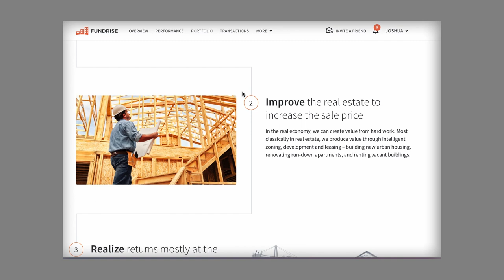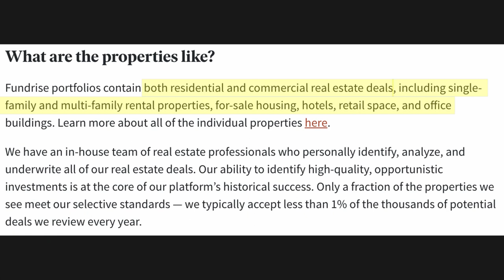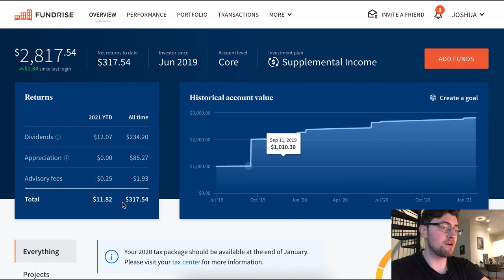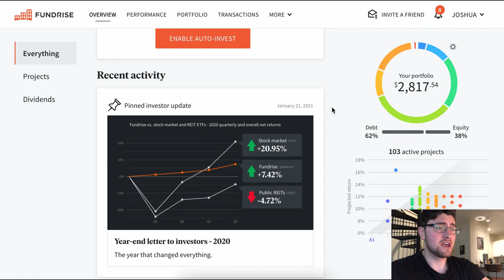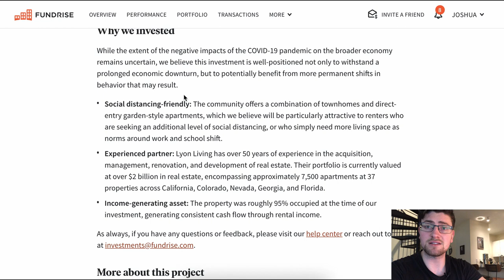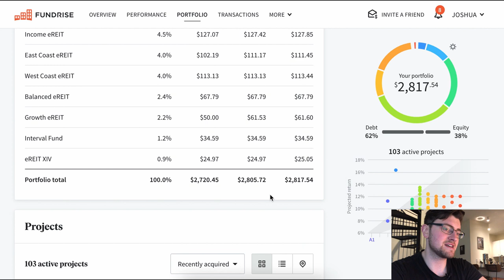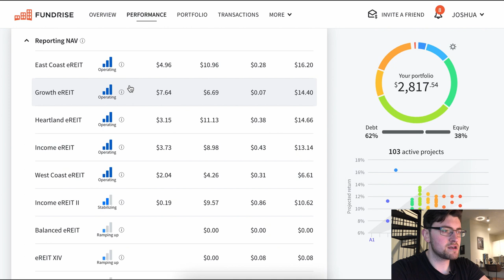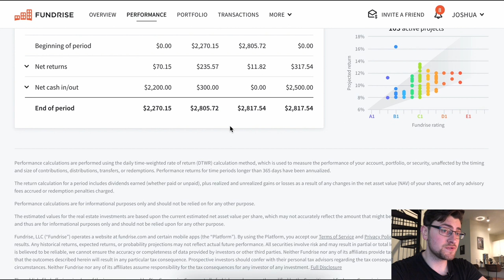FUNDRISE REVIEW 2021: How Much I Have Made In 1.5 Years | Passive Real Estate Investing With REITs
I am currently running a free giveaway of a $100 Amazon Gift Card for reaching 100 subscribers.

In this video, I do an in-depth review of Fundrise and explain what they are, what happens when you invest with them and my returns after being invested with them for 1.5 years.

Leave a comment on this video and it'll get a response.

Thanks,
Josh

Fundrise is a crowdfunded real estate platform that helps beginners and average investors get access to great real estate deals and passively invest in real estate for dividends or for appreciation.

Fundrise is changing that because it’s allowing non-accredited investors to invest as little as $500 to get started.

So how does it work? Fundrise takes actual real estate projects around the United States and bundles them into their own form of REITs which they call eREITs, which is basically the real estate version of an ETF or Mutual Fund.

Fundrise has shown that their average annualized returns since 2014 to be anywhere from 8.76% - 12.42%.